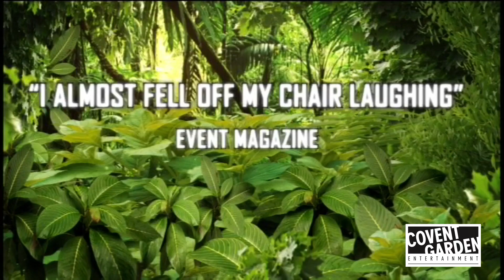Human Hedges- interactive, friendly and charming walkabout act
Have a tree hug with these fun and friendly Hedge Men!
Introducing one of the planet’s most quirky, outrageous and downright silly walkabout entertainment acts!

These human shaped bushes have come to life to walk, talk and cuddle their way around leading events worldwide.